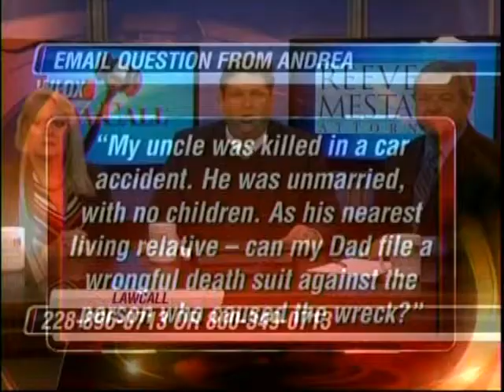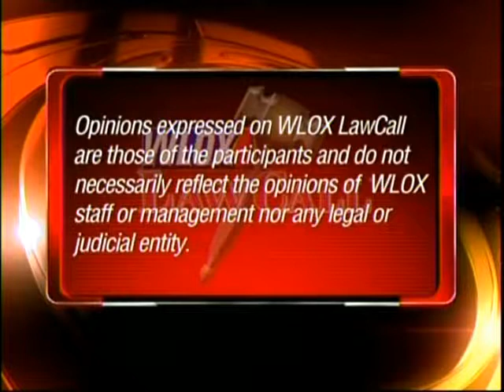LawCall 2017 on WLOX & WDAM - Mom and the Law